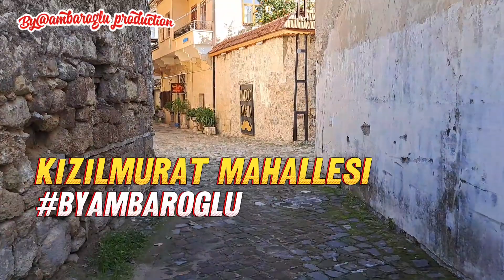A child's story By@ambaroglu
By@ambaroglu